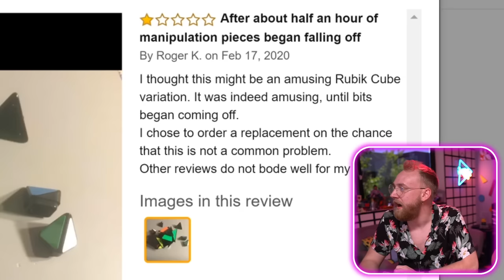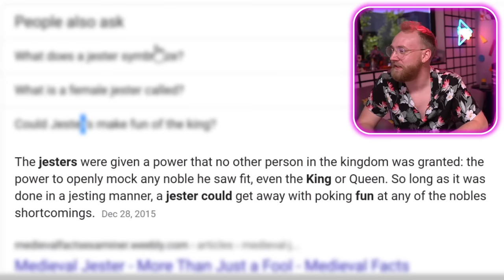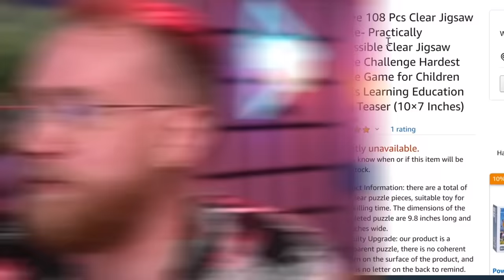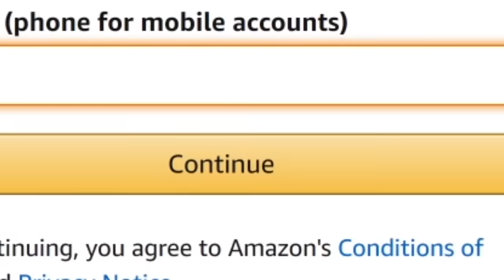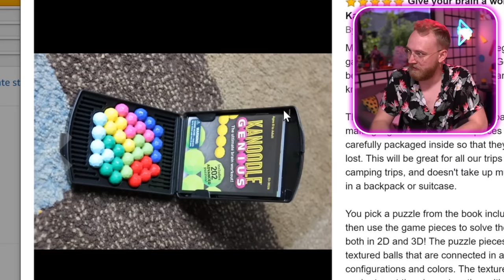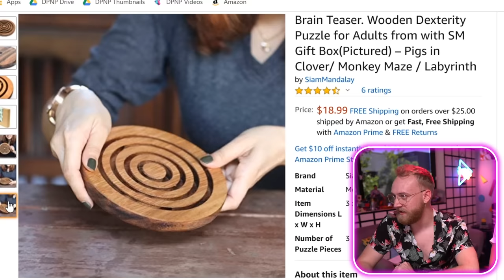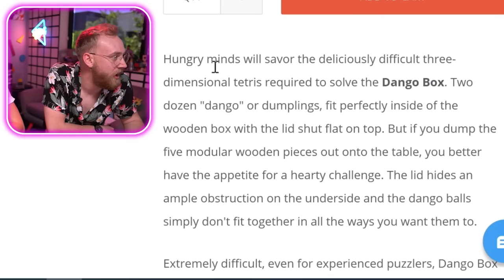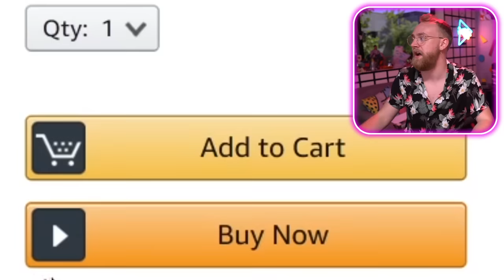INVISIBLE Puzzle?! | 10 Of The Most Infuriating Puzzles!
I have a love/hate relationship with puzzles. Love solving them, but I hate when they won't let me solve them. And boy oh boy, are some of these puzzles we have today the most INFURIATING puzzles of all time. Thank you for reading this. Much love. (idk why i said it like that either)